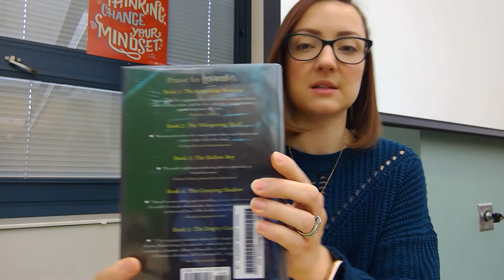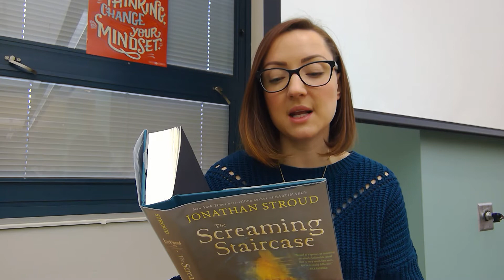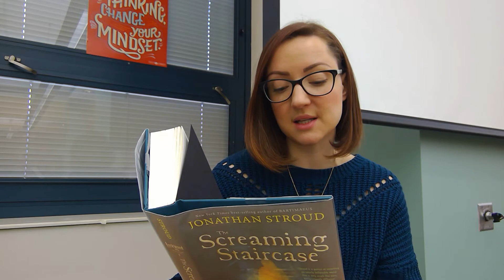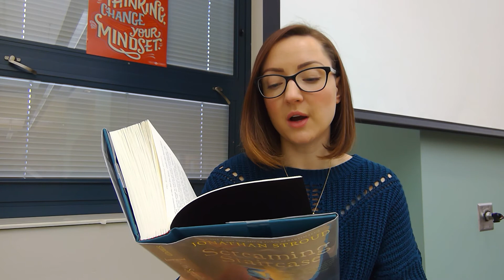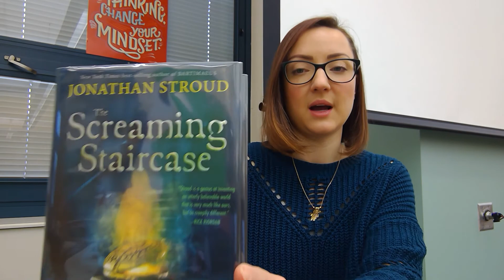Lockwood & Co Series Sneak Peak